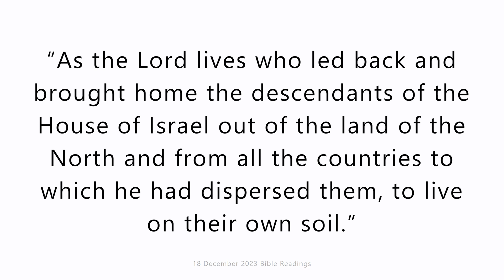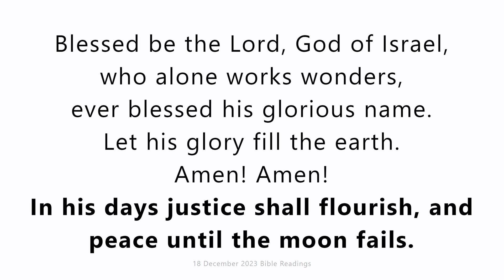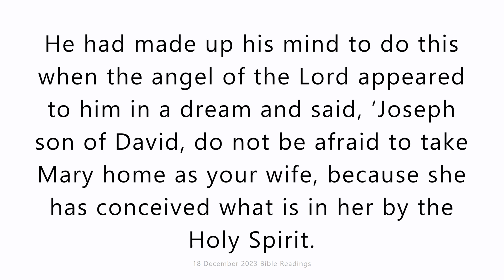18 December 2023 Catholic Mass Bible Reading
18 December 2023 Catholic Mass Bible Reading
Monday 18 December 2023
First reading
Jeremiah 23:5-8
See, the days are coming – it is the Lord who speaks –
when I will raise a virtuous Branch for David,
who will reign as true king and be wise,
practising honesty and integrity in the land.
In his days Judah will be saved
and Israel dwell in confidence.
And this is the name he will be called:
The-Lord-our-integrity.
So, then, the days are coming – it is the Lord who speaks – when people will no longer say, “As the Lord lives who brought the sons of Israel out of the land of Egypt!” but, “As the Lord lives who led back and brought home the descendants of the House of Israel out of the land of the North and from all the countries to which he had dispersed them, to live on their own soil.”

Responsorial Psalm
Psalm 71(72):1-2,12-13,18-19
In his days justice shall flourish, and peace until the moon fails.
O God, give your judgement to the king,
to a king’s son your justice,
that he may judge your people in justice
and your poor in right judgement.
For he shall save the poor when they cry
and the needy who are helpless.
He will have pity on the weak
and save the lives of the poor.
Blessed be the Lord, God of Israel,
who alone works wonders,
ever blessed his glorious name.
Let his glory fill the earth.
Amen! Amen!

Gospel Acclamation
Alleluia, alleluia!
Ruler of the House of Israel,
who gave the law to Moses on Sinai,
come and save us with outstretched arm.
Alleluia!

Gospel
Matthew 1:18-24
This is how Jesus Christ came to be born. His mother Mary was betrothed to Joseph; but before they came to live together she was found to be with child through the Holy Spirit. Her husband Joseph; being a man of honour and wanting to spare her publicity, decided to divorce her informally. He had made up his mind to do this when the angel of the Lord appeared to him in a dream and said, ‘Joseph son of David, do not be afraid to take Mary home as your wife, because she has conceived what is in her by the Holy Spirit. She will give birth to a son and you must name him Jesus, because he is the one who is to save his people from their sins.’ Now all this took place to fulfil the words spoken by the Lord through the prophet:
The virgin will conceive and give birth to a son
and they will call him Emmanuel,
a name which means ‘God-is-with-us.’ When Joseph woke up he did what the angel of the Lord had told him to do: he took his wife to his home.